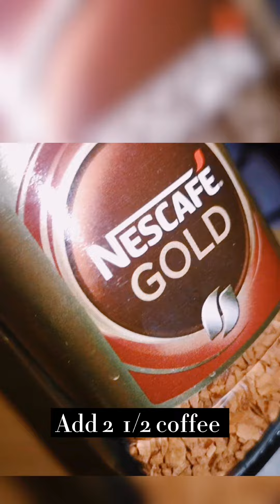Dalgona coffee|creamy frothy coffee|2 minutes recipe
easy recipe of frothy coffee at home
creamy coffee  without cream
frothy coffee
milk coffee
easy recipe
2 minutes recipe
coffee bnanay ka tarika